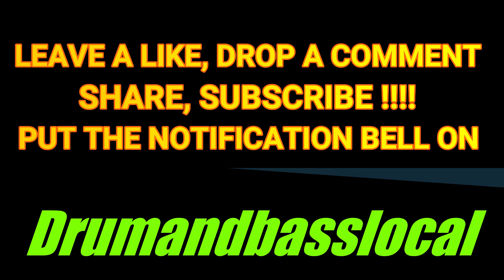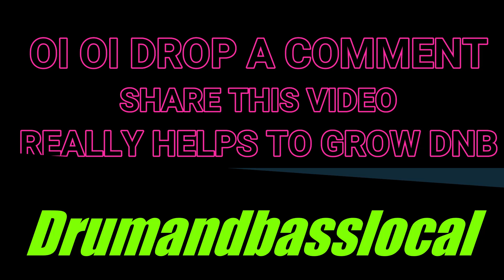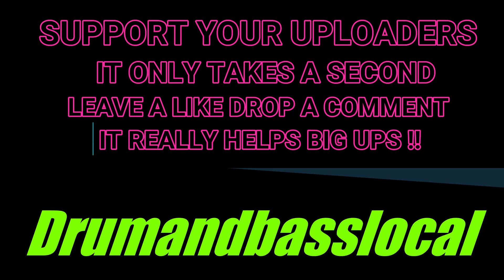Dirty Jump Up Drum and Bass Mixed By B-WARE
BIG MIX FROM  B-WARE !!!